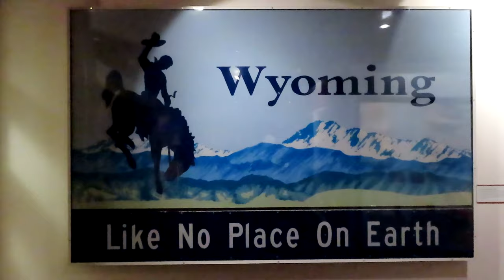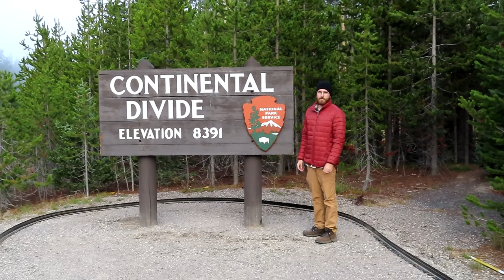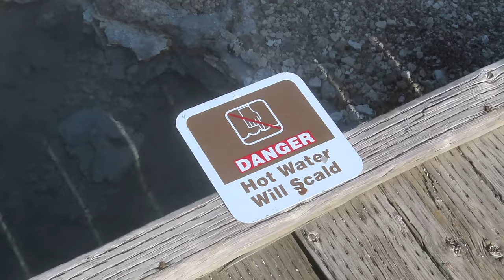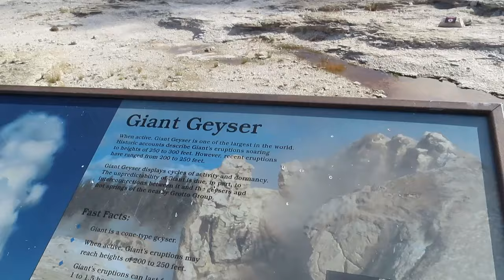Yellowstone National Park Day One (Old Faithful, Grand Prismatic, etc.) - Wyoming Travel Vlog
Wyoming Travel Vlog #2
Join us as we check off our bucket list item of visiting all 50 states by 50! For our third state, we went to Wyoming!
This video shows everything that we did and saw on our first day at Yellowstone National Park. We saw West Thumb Geyser Basin, Old Faithful Geyser, walked around Upper Geyser Basin Trail, Grand Prismatic Spring, and so much more.

50 STATES BY 50 CHALLENGE
We are on a mission to visit all 50 states. Well, not just visit, explore all 50 states. We randomly draw which state we will visit next. In each state, we will spend at least 4 full days, eat the famous food of that state, go to a state museum, visit the capitol, explore a state park, and so much more.